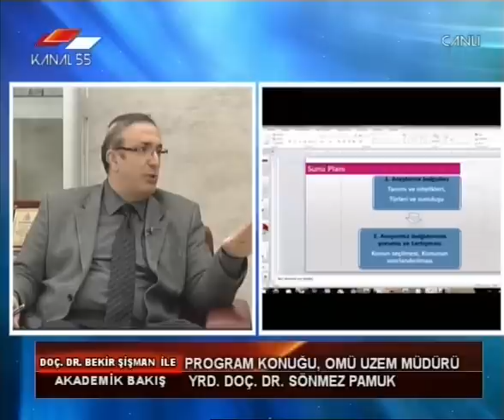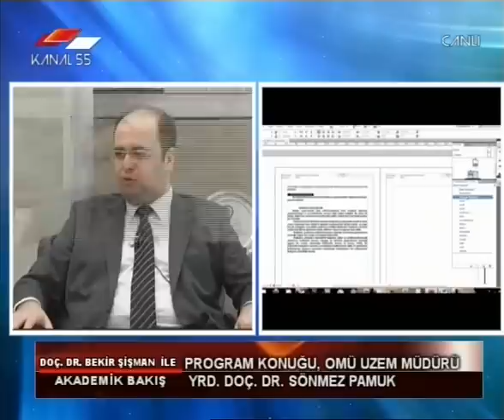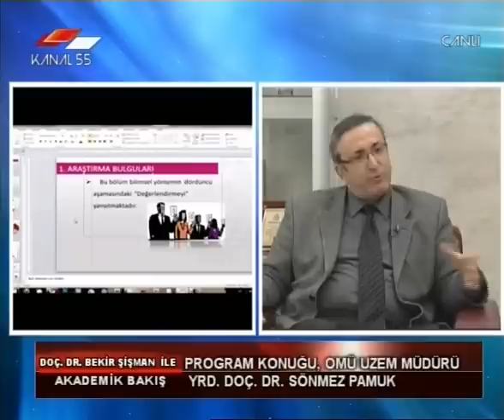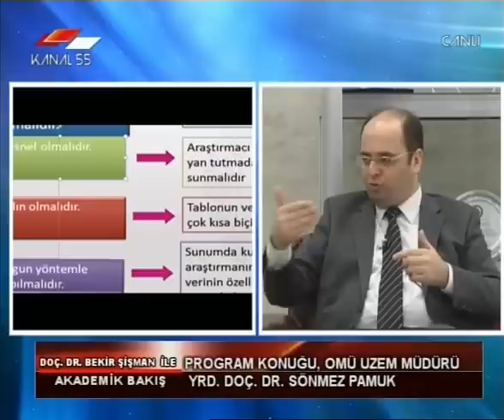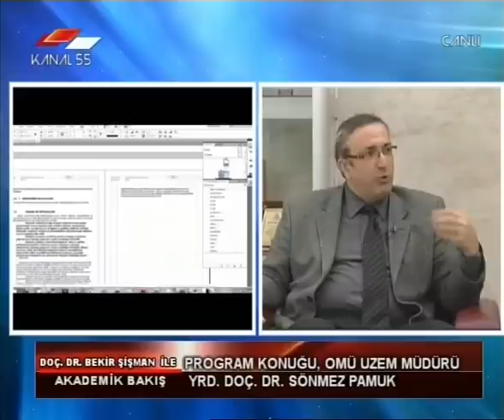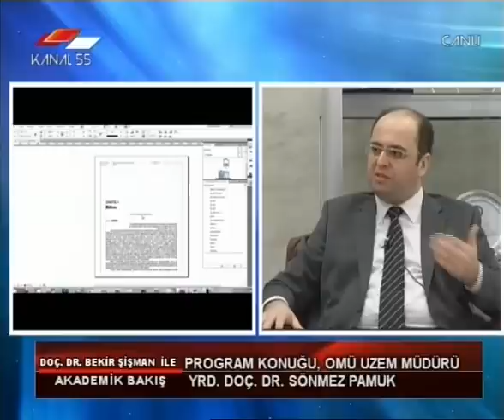Akademik Bakış Yrd. Doç. Sönmez PAMUK (03.01.2013)